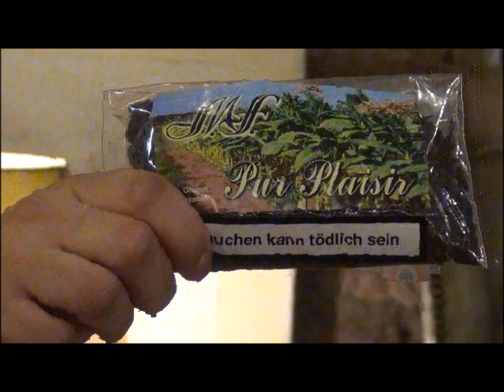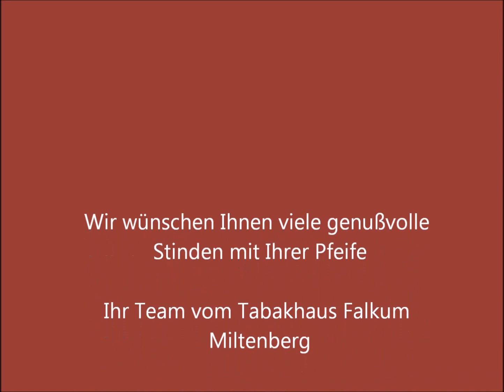Der Tabak des Monats: MF Pur Plaisir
Beim MF Pur Plaisier handelt es sich um einen neuartigen,  sehr aromatischen und sehr nikotinarmen Tabak.
Lassen Sie sich überraschen... .